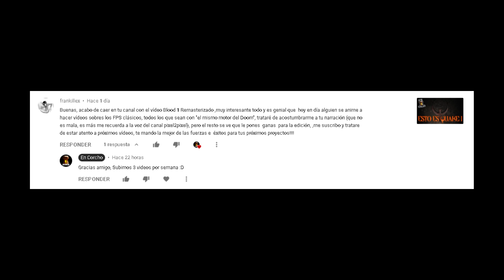Quake 1.5 HD - E1M5 Gloom Keep - Dark Places - Secretos 100% - En Corcho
Aquí te dejamos todos los secretos de Quake 1 - MOD Dark Places - Episodio 1 Mapa 5 E1M5 Gloom Keep. MOD Quake 1.5 HD

Subimos vídeos los días Viernes, Sábados, Domingos y Lunes :D
Visita nuestro Instagram: